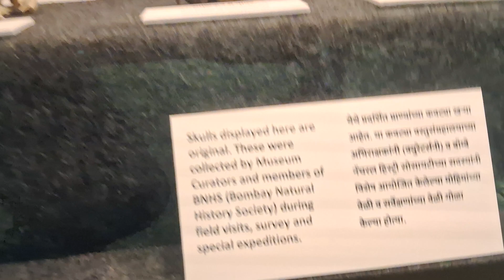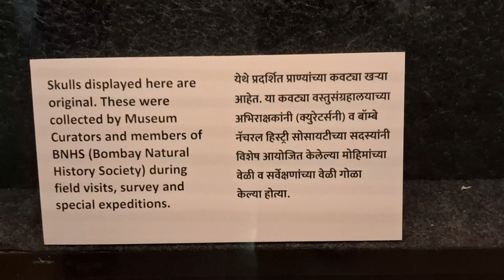Different animals real bones collection in CST Museum